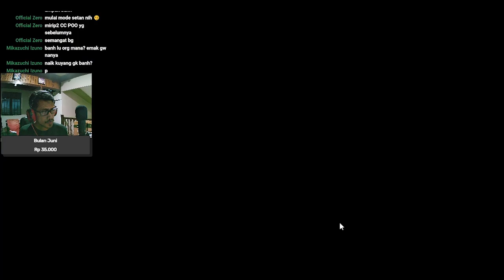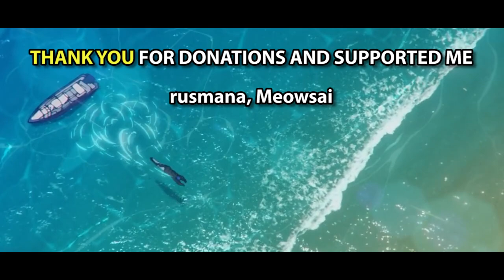New Skin Showcase: Saga - There They Be | Arknights/明日方舟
Saga - Test Collection:  There They Be

【 DISCORD SERVER! 】